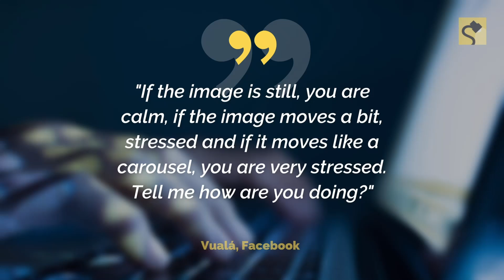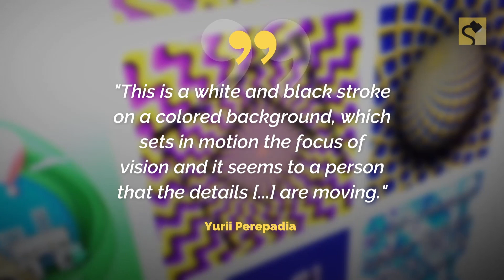Will Looking at This Image Reveal How Stressed You Are?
It's mostly having to deal with stuff like this that stresses us out